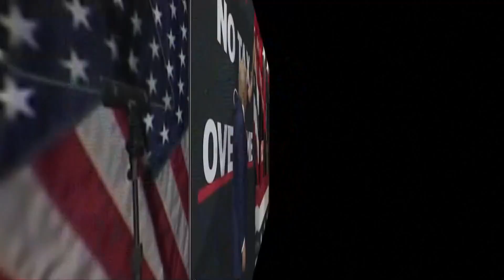NASA: Stuck astronauts may return to Earth sooner under new plan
SpaceX will switch capsules for upcoming crew flights to bring Butch Wilmore and Suni Williams home in mid-March instead of late March or April.